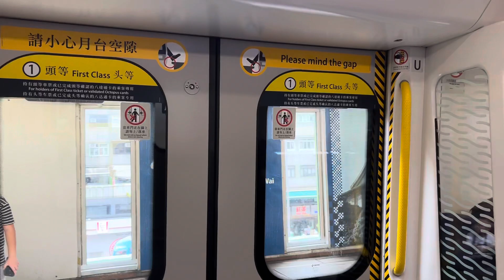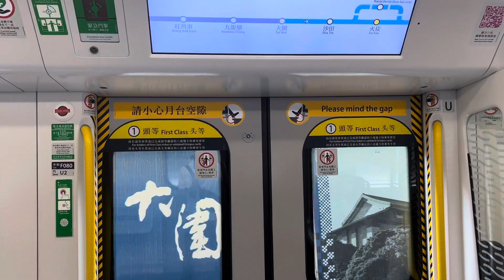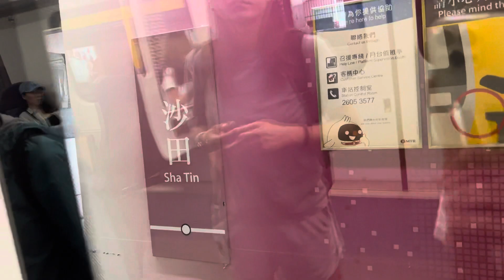【又奪舍？】港鐵東鐵線大圍站列車急停後突發紀錄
拍攝日期:2023/08/05
拍攝器材: iPhone 13 Pro
列車編號:D079/D081
車站:大圍站(往羅湖/落馬洲方向)

案發經過:
本台正前往大埔墟拍攝期間，呢架車啱啱喺大圍站正準備開車中途突然急停，但都係急停之後幾秒先至拍片記錄，拍攝期間已經有職員到場，喺車廂入面啲乘客都唔知發生咩事，隔咗一至兩分鐘左右先至開車繼續行程，之後喺沙田落車。

當初以為有人入咗路軌，原來係車長唔小心撳錯咗緊急停車掣.